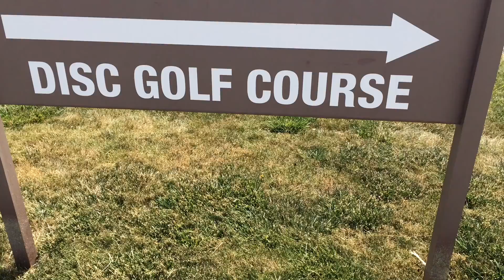Raccoon On The Disc Golf Course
I hope you guys enjoy my 1st disc golf adventure including my trick shot. I'll see you guys later. Peace out.

1-4
2-4
3-4
4-4
5-4
6-5
7-5
8-4
9-4